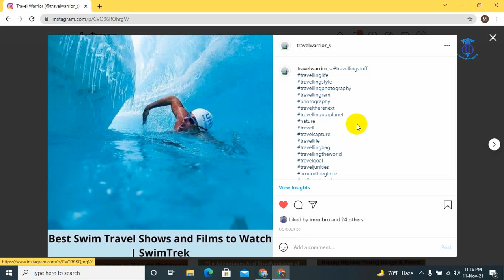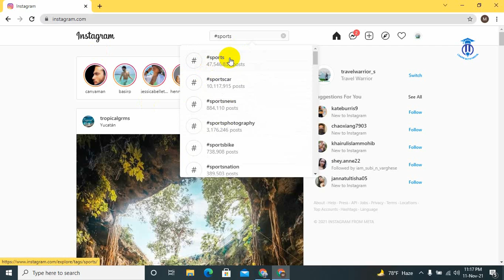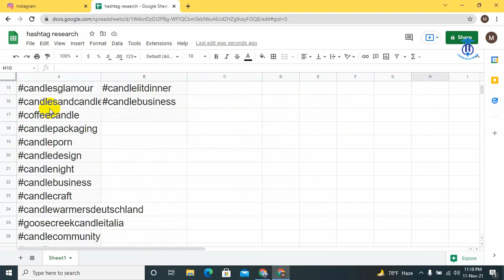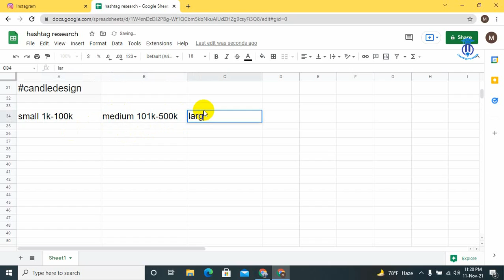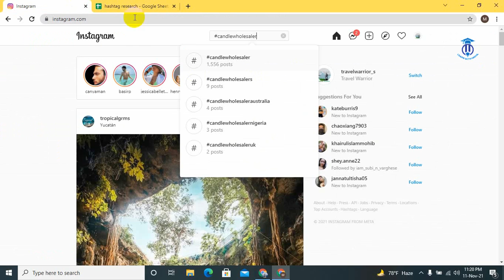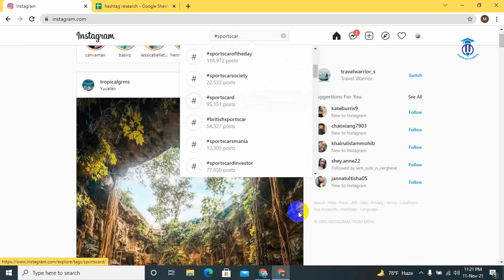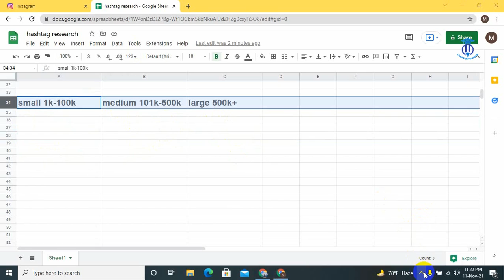HASHTAG RESEARCH for quick growth on Instagram 2021 (step-by-step process)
HASHTAG RESEARCH for quick growth on Instagram (step-by-step process) / Hey guys! In this video, I'm going to show you how I do hashtag research for my clients step-by-step.